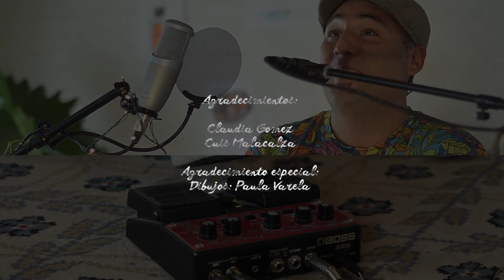Eugenio Ortega - Sesiones las Manzanitas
00:16 Un día me desperté.
03:22 A todos los pueblos.
07:56 Cosas de la vida.